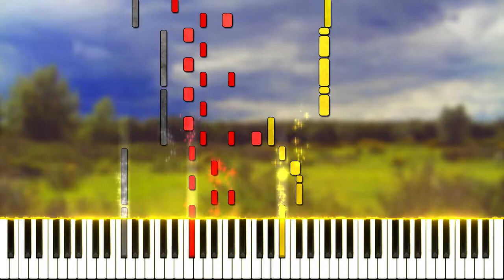Märkische Heide (arr. by Karl Sternau for 3 hands)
German folksong - Märkische Heide / Fliege hoch du roter Adler, arranged by Karl Sternau for 3 hands, transcribed by me